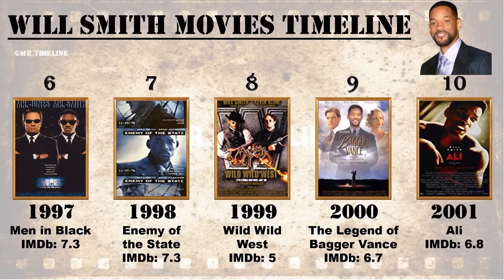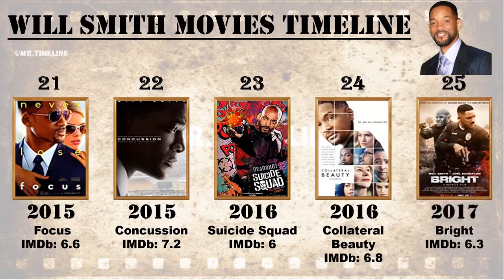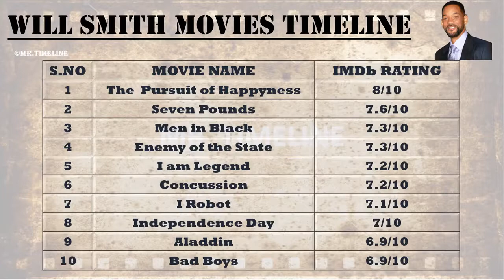Will Smith All Movies List | Top 10 Movies of Will Smith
In this video we made movies list timeline for Will smith He is one of the most well known actor in Hollywood. Will smith acted more than 30 Films from 1992 to 2021. Will smith The Pursuit of Happyness movie made a huge success still its motivating peoples in life. Will smith movies are famous his acting. At last I shown the top 10 movies of Will smith.

Note: In this we didn't included any cameo & voiceover roles.

Video Credit: Our Hero Will smith